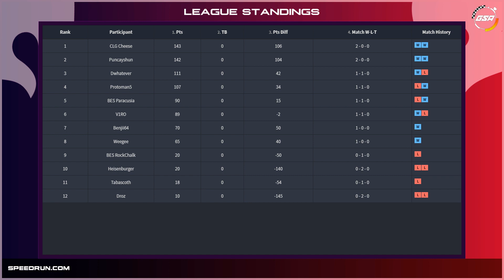benji64 vs Weegee | Regular Season | GSA SM64 70 Star Speedrun League D1 Season 2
benji64 vs Weegee in our Super Mario 64 Season 2 70 Star D1 Speedrun League!